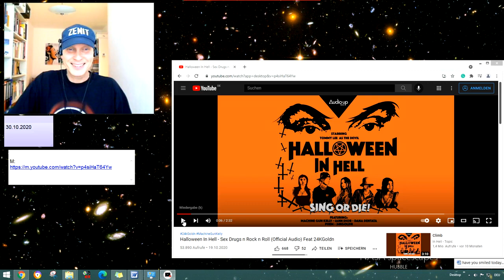Halloween In Hell - Sex Drugs n Rock n Roll Feat 24KGoldn jojomusic #234 jojomusic996 悠悠音乐996频道